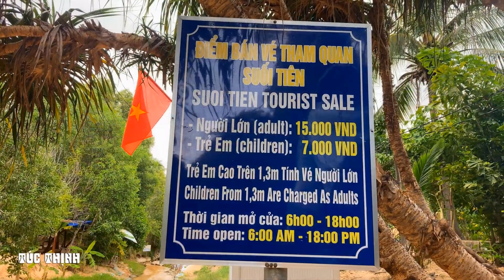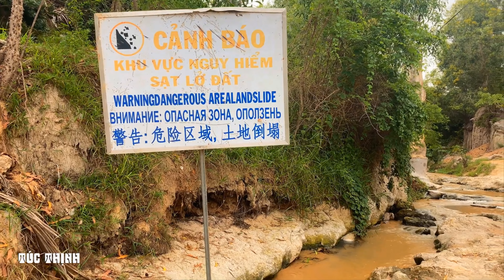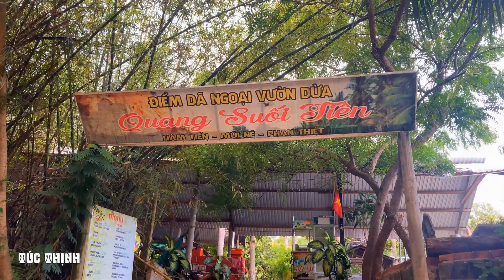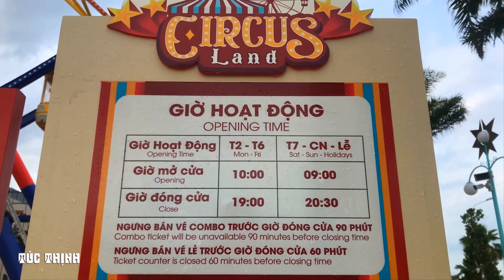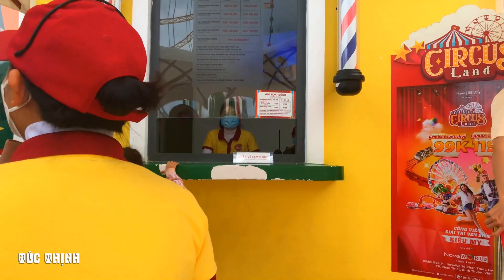[4K] Tour PHAN THIẾT - LAGI: MŨI NÉ ảm đạm, BIKINI BEACH NOVAWORLD quá đẹp